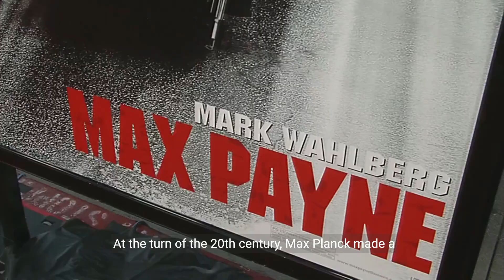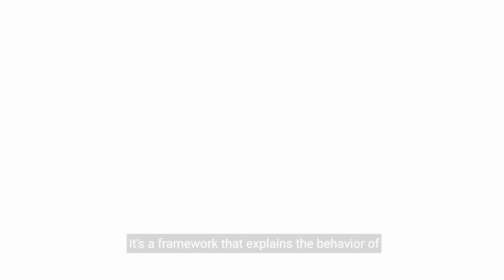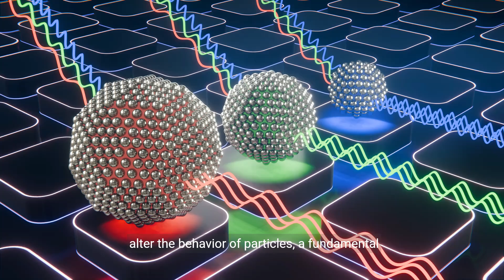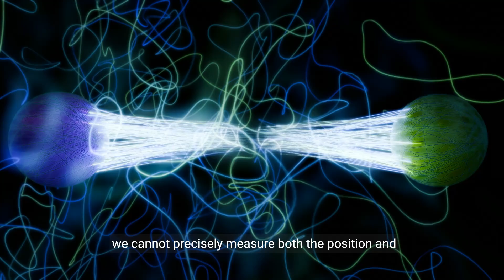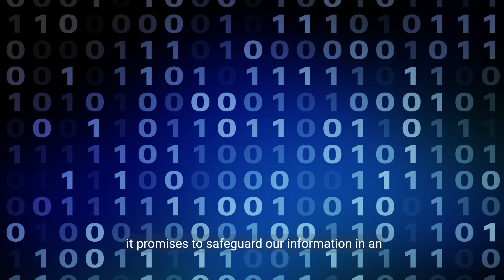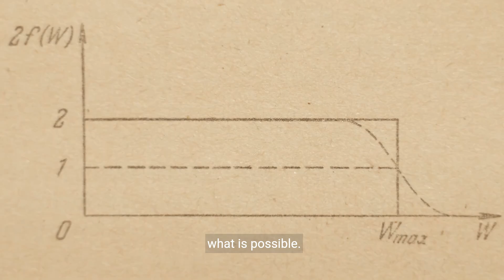Quantum Mechanics Simplified - Basics Explained (7 Minutes)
Embark on a journey to simplify the complex world of quantum mechanics with this enlightening video. Explore the basics, phenomena, wave-particle duality, and quantum states in an easy-to-understand manner. Whether you're a science enthusiast, student, or curious mind, this guide offers valuable insights to enhance your understanding of the fundamental principles of quantum mechanics.